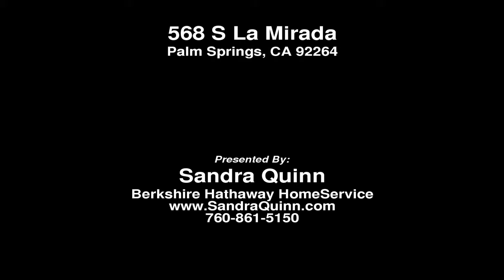568 S. La Mirada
Visit SandraQuinn.com for more info on all properties listed by Sandra.